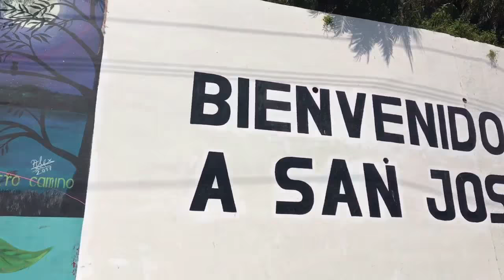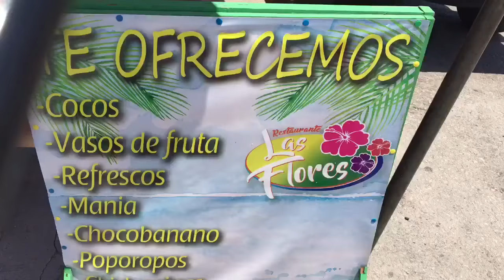Paseo Por San José